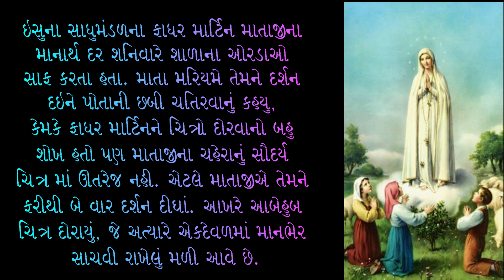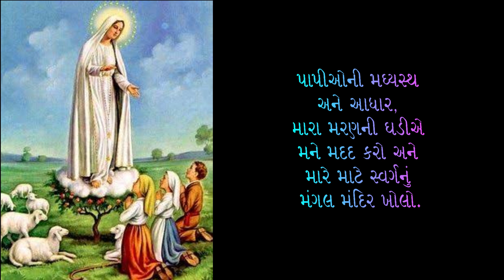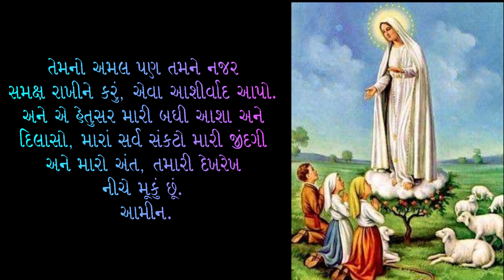24th May : Devotion to Blessed Mother Mary in Gujarati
Please note: this video is only for Religious purpose. it is not meant for commercialization.
24th May : Devotion to Blessed Mother Mary in Gujarati